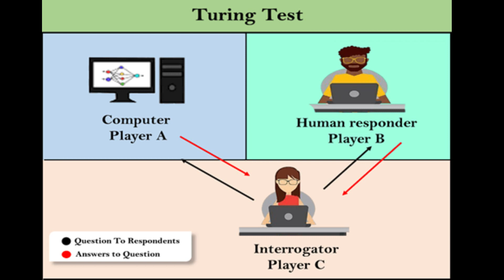WHAT IS TURING TEST in AI in TELUGU?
In 1950, Alan Turing introduced a test to check whether a machine can think like a human or not, this test is known as the Turing Test. In this test, Turing proposed that the computer can be said to be an intelligent if it can mimic human response under specific conditions.

Turing Test was introduced by Turing in his 1950 paper, "Computing Machinery and Intelligence," which considered the question, "Can Machine think?"

Consider, Player A is a computer, Player B is human, and Player C is an interrogator. Interrogator is aware that one of them is machine, but he needs to identify this on the basis of questions and their responses.

The conversation between all players is via keyboard and screen so the result would not depend on the machine's ability to convert words as speech.

The test result does not depend on each correct answer, but only how closely its responses like a human answer. The computer is permitted to do everything possible to force a wrong identification by the interrogator.

The questions and answers can be like:

Interrogator: Are you a computer?

PlayerA (Computer): No

Interrogator: Multiply two large numbers such as (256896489*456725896)

Player A: Long pause and give the wrong answer.

In this game, if an interrogator would not be able to identify which is a machine and which is human, then the computer passes the test successfully, and the machine is said to be intelligent and can think like a human.

"In 1991, the New York businessman Hugh Loebner announces the prize competition, offering a $100,000 prize for the first computer to pass the Turing test. However, no AI program to till date, come close to passing an undiluted Turing test".